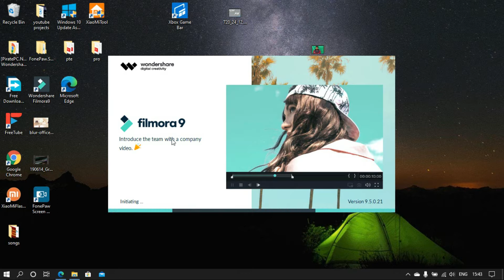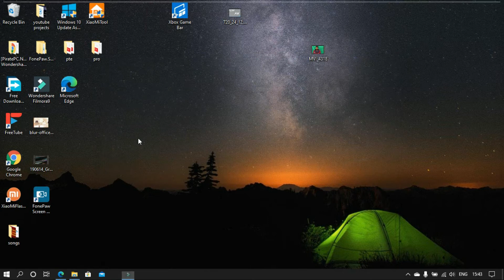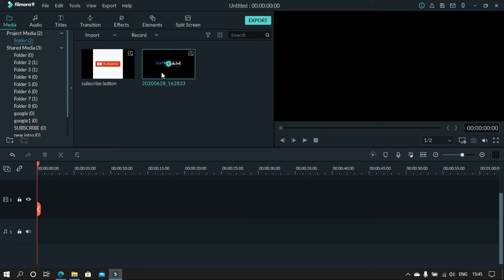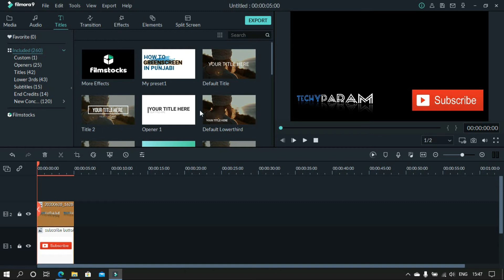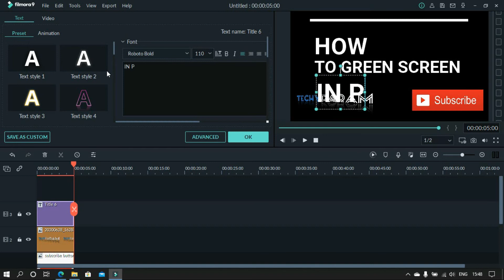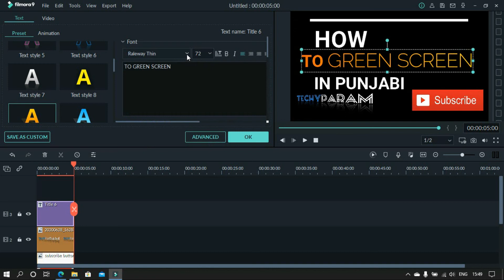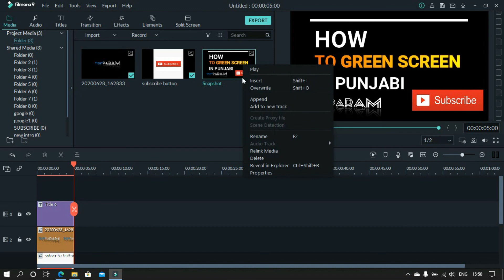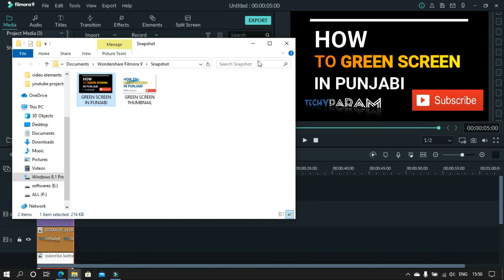CREATE YOUTUBE THUMBNAIL IN PUNJABI!. punjabi vlogger.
Create Youtube thumbnail with Filmora9
 In this video, i am going to try something different to create the youtube thumbnail using filmora 9. this is very basic thing to know that if you want your videos to publish in a good way than the thumbnail gives the viewers impression to click on your video under the list.

I want to see what you create so share your videos in the comment section with the tag punjabi vlogger

** Video Testing Equipment **